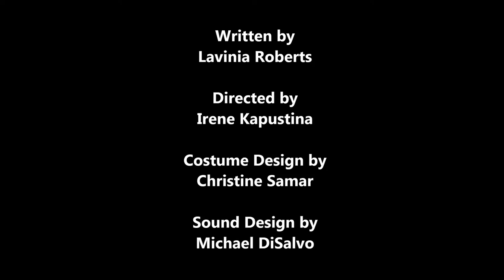"Eaten Voices" at Dixon Place, NYC, on June 21, 2013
"Eaten Voices" performed at Dixon Place, 161A Chrystie St, NYC. June 21, 2013
Written by Lavinia Roberts
Directed by Irene Kapustina

Costume Design by Christine Samar
Sound Design by Michael DiSalvo
Song Composition by Nicole Carroll

Starring:
Rebecca Davis
Sarah Goosmann
Cynthia Loren
Elizabeth Bove
Peej Mele